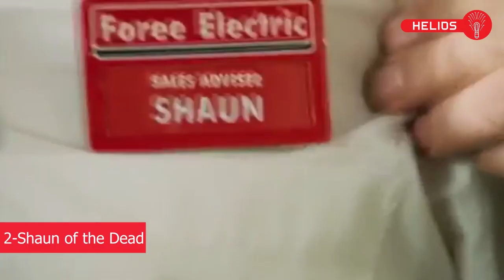top 10 comedy movies to watch when you’re bored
Comedies can be difficult to compare.
 Sometimes you’re in the mood for something cerebral, and other times you want to watch people get punched in the nuts. While there are some gems in movie sections, you have to dig through a lot of straight-to-DVD sequels and bad indie flicks to find the best comedies to watch.
While people have cracked the code for finding the best comedies right now, we’ve put together a list of some of the funniest movies as a starting point in your quest for the perfect Friday night in.